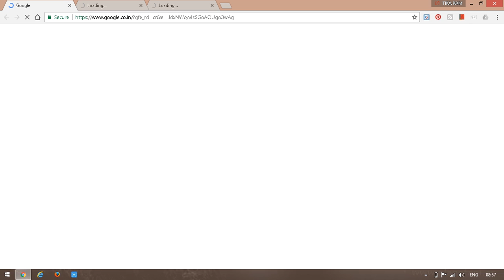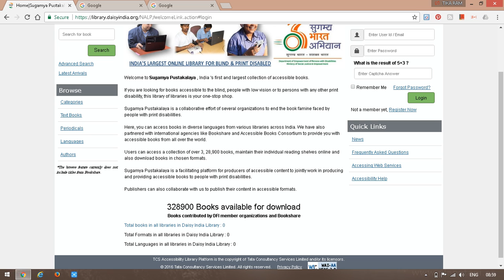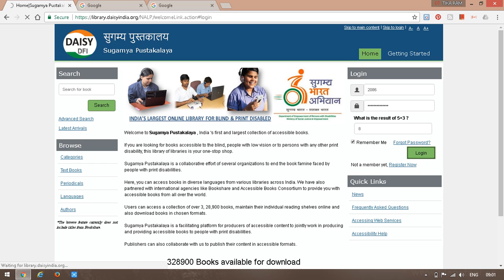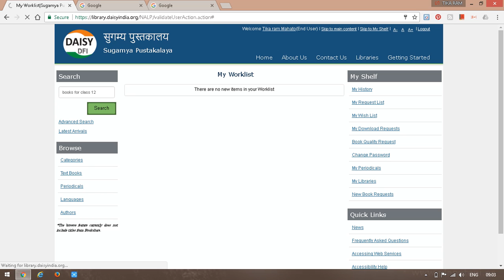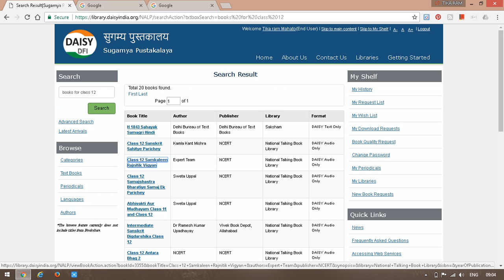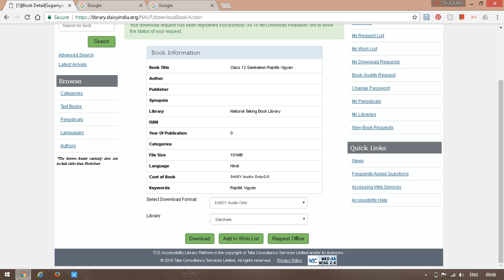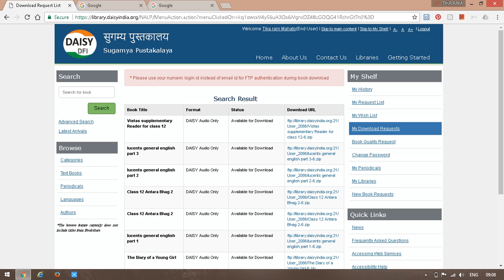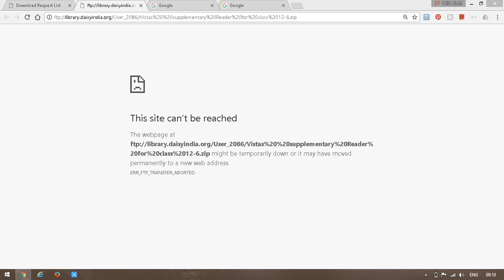HOW TO DOWNLOAD BOOKS FROM ONLINE LIBRARY SUGAMYA PUSTAKALAYA WITH SCREEN READER TIKA RAM MAHTO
This video is very useful and helpful for who are blind and visually impaired.They can learn very easily how can download books from sugamya pustakalaya online library with screen reader.